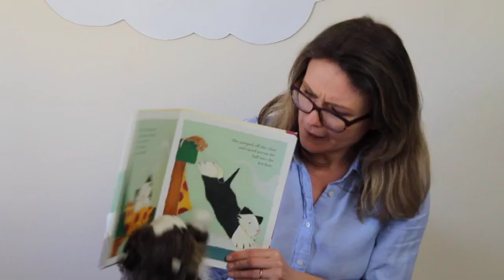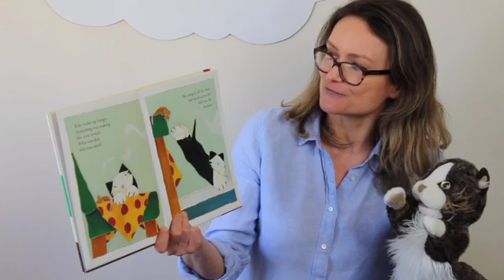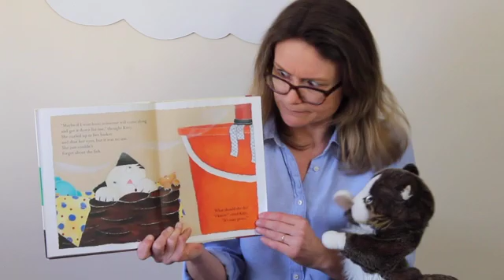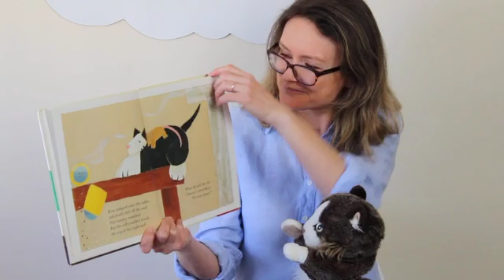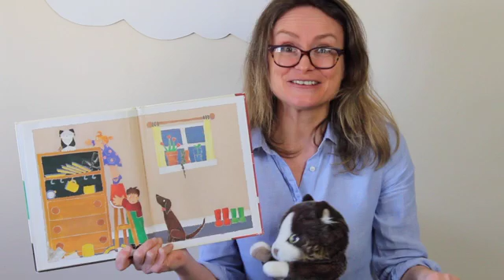Ms. Olga Reads "Easy Peasy"